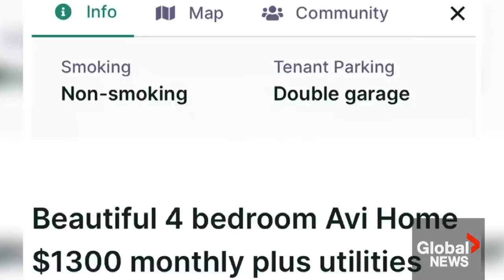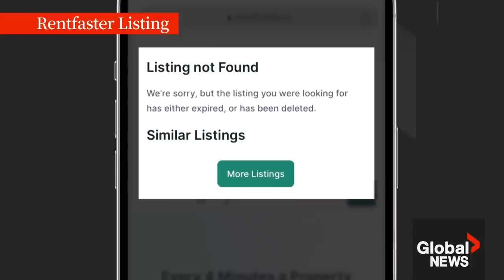Calgary family warns others after scammer uses house photos to create fake rental ad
A Calgary family is pleading for help to end a nightmare they’ve been living with for years.

“Everybody is ringing my doorbell,” says homeowner Danielle Haberlack.

And everyone who comes to her home asks the same question: are you renting your house?

“People are showing up saying, 'but I’ve spent money,'” said Haberlack.

She says this has been happening for six years, ever since she and her husband put their house up for sale and a scammer used the photos to post fake rentals.

Tomasia DaSilva has their story.